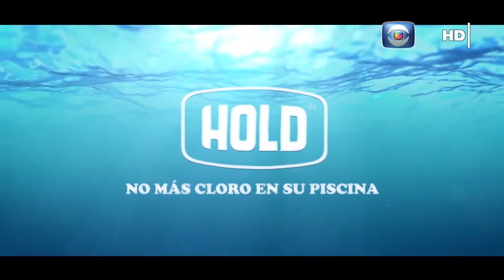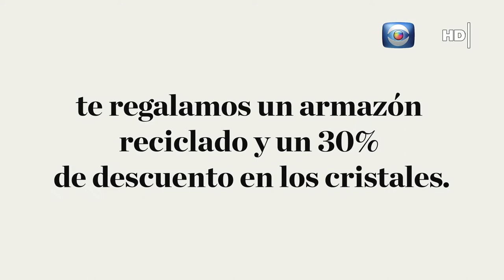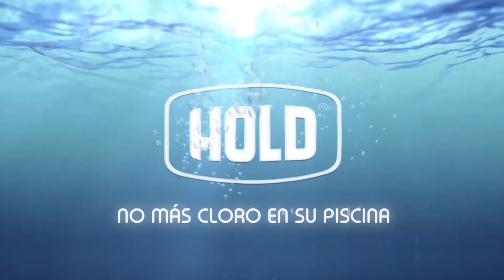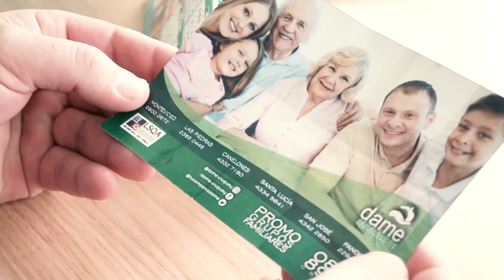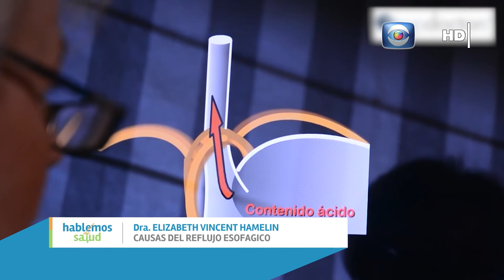Hablemos de Salud Uruguay:Programa P184. Sábado 21 noviembre. Canal 10